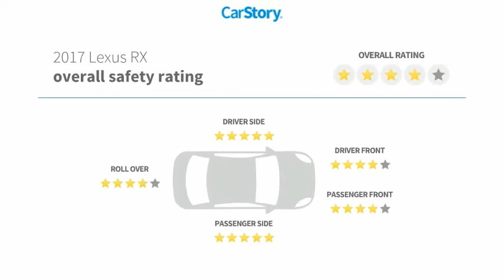2017 Lexus RX C088106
2017 Lexus RX 350

NATIONWIDE LIFETIME WARRANTY!! FREE HOME DELIVERY!! One Owner Carfax Certified, Balance of Factory Warranty, Leather, Backup Camera, Power Seat, Alloys, Well Maintained, Florida Owned, Eminent White Pearl RX 350 FWD 8-Speed Automatic 3.5L V6 DOHC 24V, Priced BELOW NADA Retail, Quite possible Best Value on the market, Buy with Confidence at Toyota of Tampa Bay!20/27 City/Highway MPGAwards:* 2017 KBB.com 10 Best Luxury SUVs * 2017 KBB.com Best Resale Value Awards * 2017 KBB.com Brand Image AwardsTOYOTA OF TAMPA BAY ADVANTAGE At Toyota of Tampa Bay, you receive exclusive features and benefits to both enhance and protect your vehicle. From protective coatings for you paint, headlights, and interior surfaces such as surface sanitation to nitrogen tire service and roadside assistance, we provide you the MOST VALUE for your money. GUARANTEED! (See dealer for more details) Toyota of Tampa Bay near Brandon and Wesley Capel is a full-service dealership that offers a wide variety of services to our visitors and guests. Just one visit and you'll see just how dedicated we are to your complete satisfaction. We have a friendly and knowledgeable staff ready to help you every step of the way. Whether it's sales, service, body shop or financing, you'll always get the attention you deserve from Toyota of Tampa Bay. We are located at 1101 E Fletcher Ave Tampa, FL 33612. Fast, Friendly, Fair & Fun! Final vehicle sale price subject to safety inspection costs, certification costs and repair order costs. All offers are mutually exclusive. All vehicles subject to prior sale. See dealer for complete details.